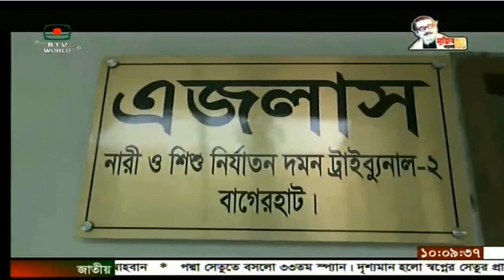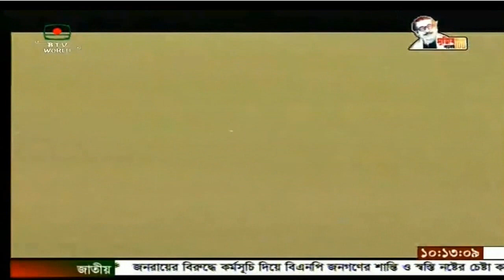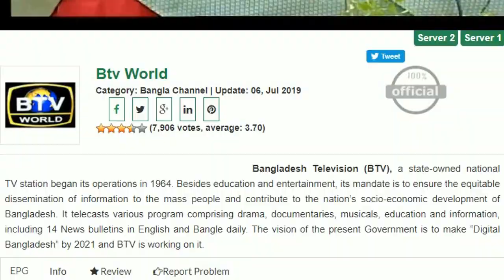Bangladesh Television English News at 10 on 19.10.2020